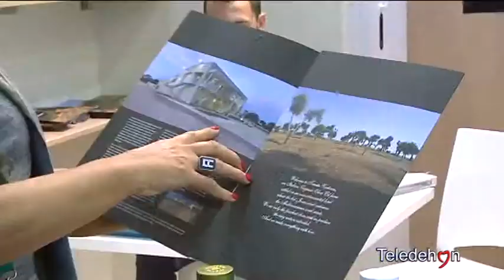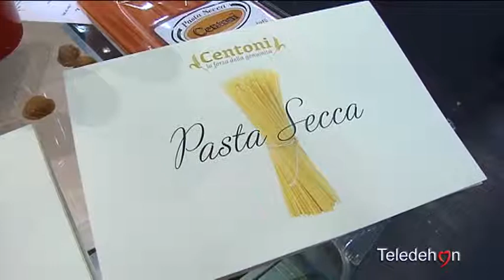COLONIA: LA PUGLIA PROTAGONISTA AL SALONE MONDIALE DELL'AGROALIMENTARE